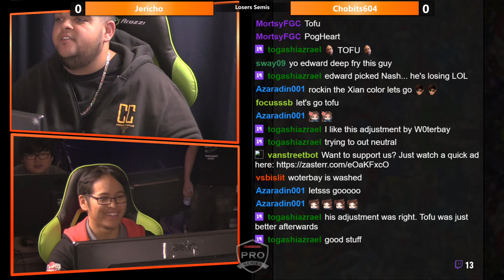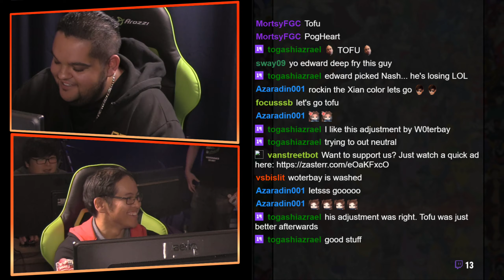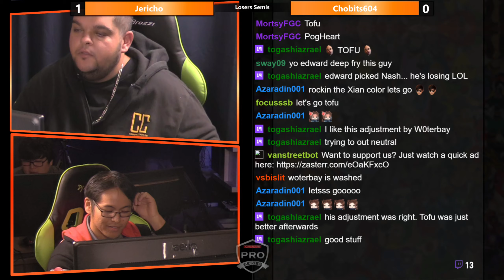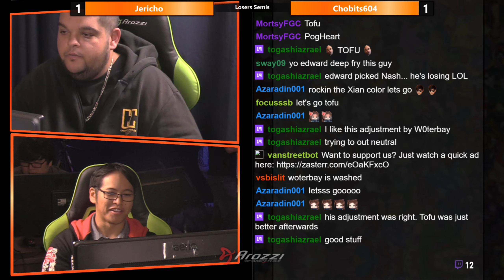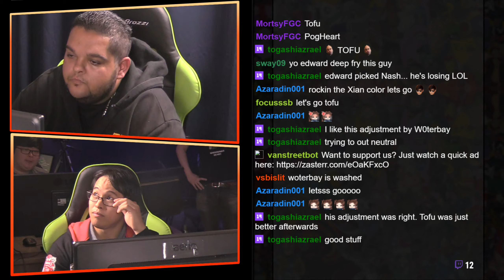SFVAE CPS2 Weekly #8 Losers Semis Jericho VS Chobits604